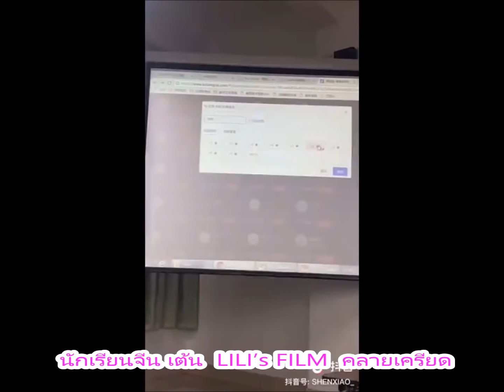ลิซ่าไปเต้นที่รายการจีน เหมือนมาก 55 และ หวังต้าลู่ ชื่นชอบ ลิซ่า เหมือนเดิม แม้มีข่าวกับสาวมาเลเซีย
Nuk Skywalker (ข่าว หวังต้าลู่ ชื่นชอบ ลิซ่า)
cr. @LisaFamilyClub2  , @LDN0327